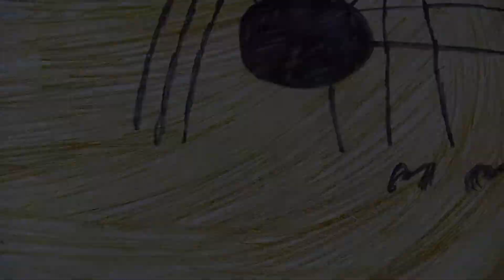Harvestmen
An animation project about spiders cleaning up after a harvest